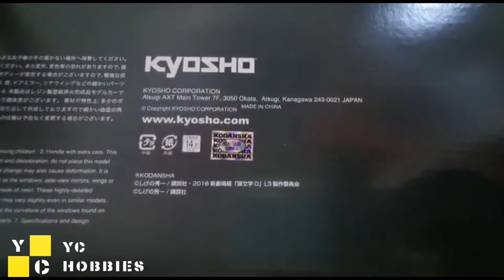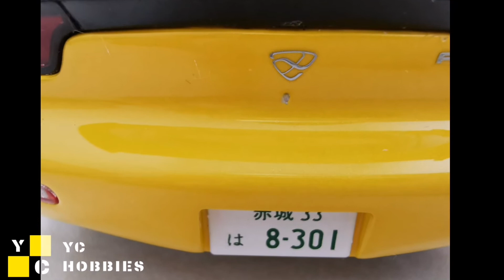Unboxing 1/18 Kyosho Initial D Mazda RX7 FC3S Yellow driven by Keisuke Takahashi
Tokopedia : YC Garage